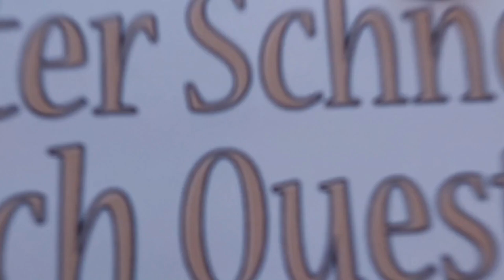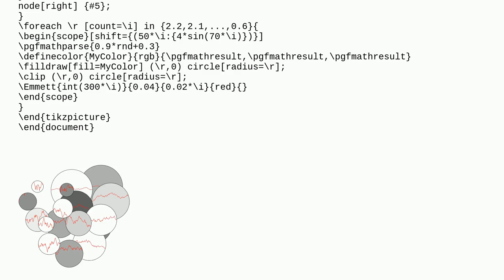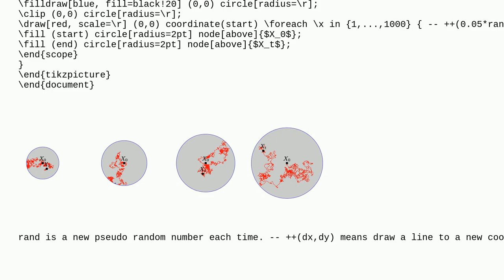Tex: How can I draw a Brownian motion inside a circle?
How can I draw a Brownian motion inside a circle?

A special thanks goes out to the community

  tikz-pgf pgfplots